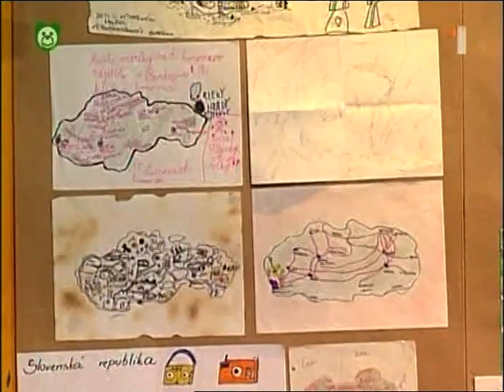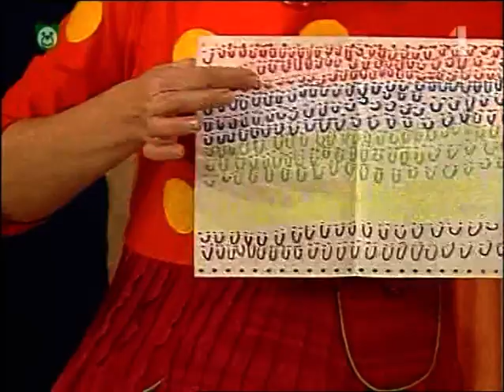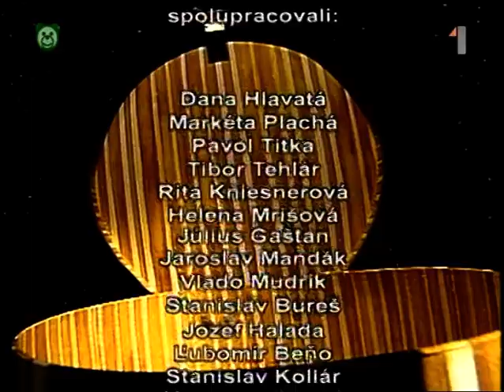Elá Hop: Maximilián má trému (celá časť) | Relácia pre deti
Súčasťou tohto dielu je rozprávka Pafka, Ňuf a Hrýzka - Mesačný Koncert.